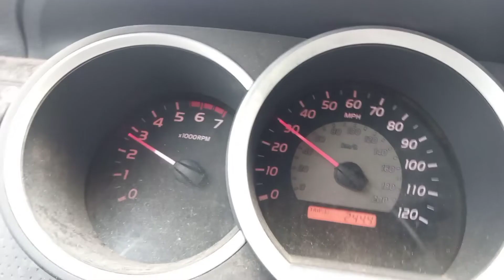Cat Burglar: The Story of a Stolen Catalytic Converter Fix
A blown tire, a stolen catalytic converter, a loud exhaust, a welder and some leftover parts.

Have you gave this video a thumbs up so I can giveaway some stickers

extra pics and behind the scene stuff gets dropped on my other social media; check it out.